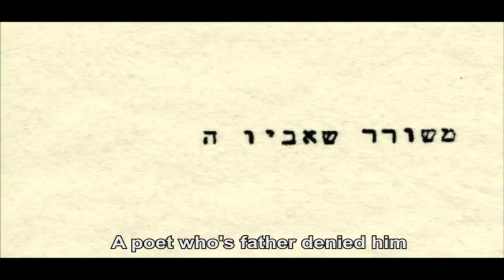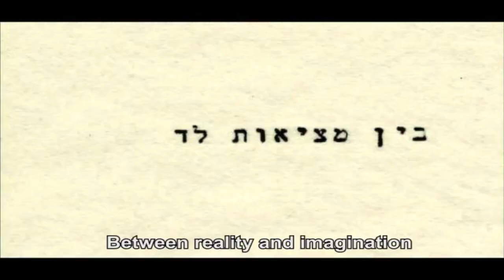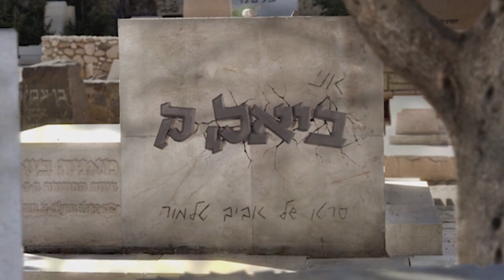I am Bialik Trailer in English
Aviv Talmor is a frustrated poet and literature teacher from Tel Aviv. A pitiable inheritance from his deceased father -- who never acknowledged him - triggers the quest for a much desired father figure. Aviv decides to refute his father's will and to fight it in court in order to gain recognition. In search for evidence of his family background, Aviv discovers a surprising bloodline to Haim Nahman Bialik, the acclaimed national Israeli poet. Aviv is excited by the possibility that he may be the illegitimate great grandson of the laureate, and begins to publish the news. The literary community is shocked by Aviv's revelation which threatens to impact Bialik's reputation.
In an obsessive attempt to prove his truth, Aviv loses his job, girlfriend and sanity.